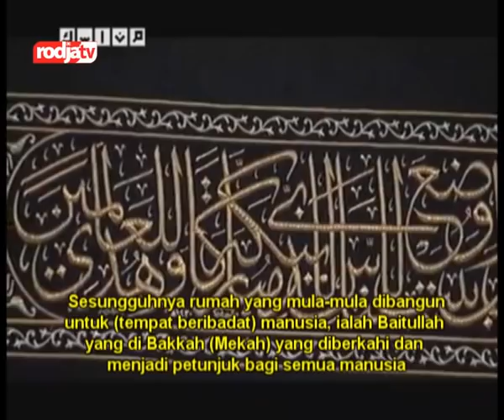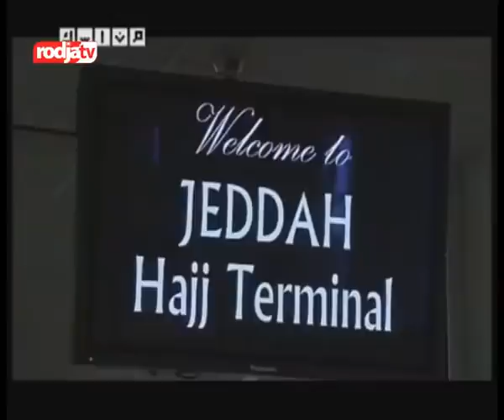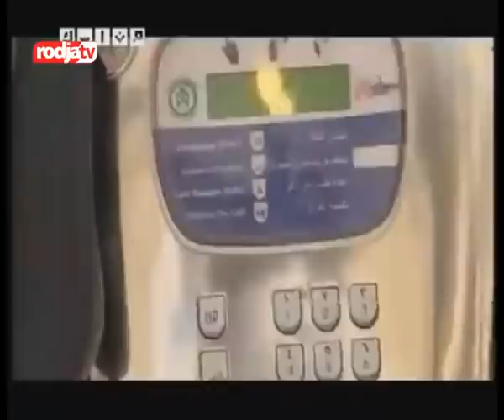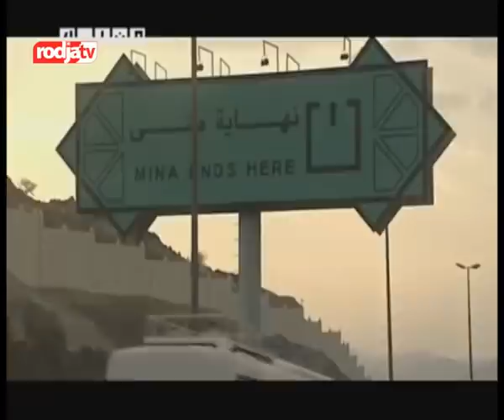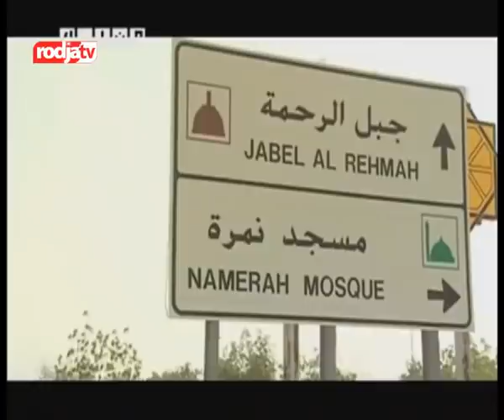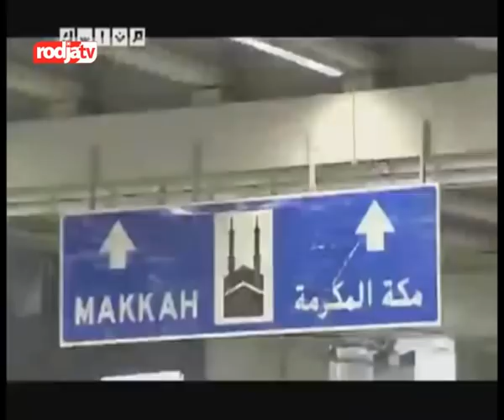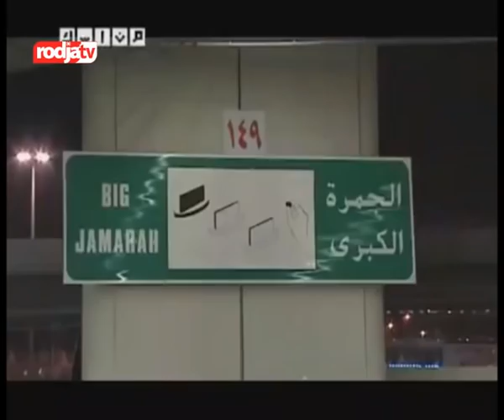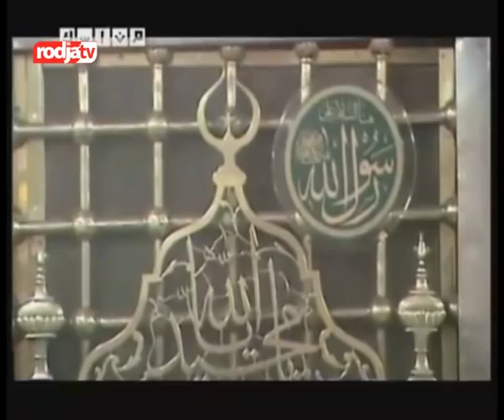Petunjuk Manasik Haji Dan Umroh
Video ini berisi petunjuk praktis pelaksanaan manasik Haji dan Umroh yang dikeluarkan oleh Kementrian Urusan Agama,Wakaf, Dakwah Dan Penyuluhan Kerajaan Saudi Arabia yang aslinya berbahasa Arab.
RodjaTV mendubbing dengan File Video yang sama versi Bahasa Indonesia dengan ditambah tampilan video kondisi Masjidil Haram terbaru.